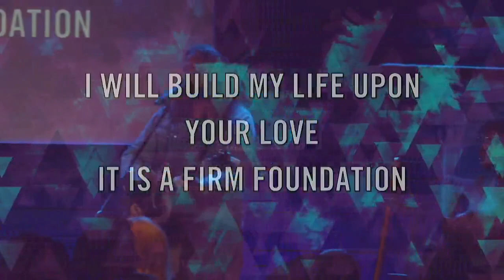Community: Where I End and We Begin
James Racine brings an encouraging and hope-filled message on God's intention and purpose for community.